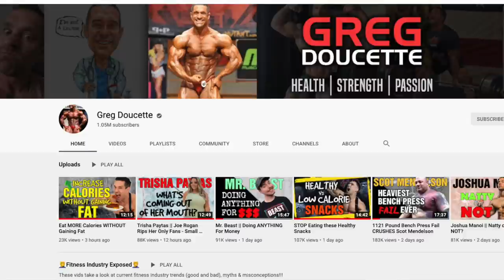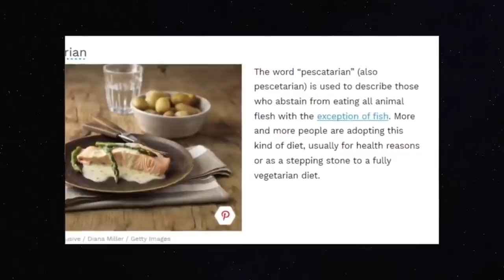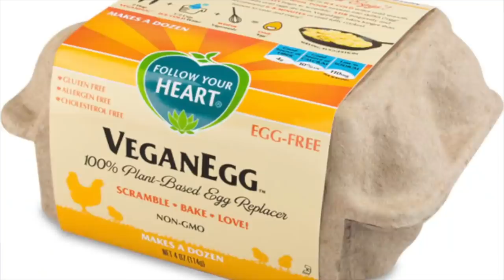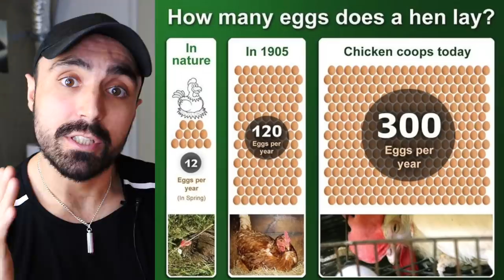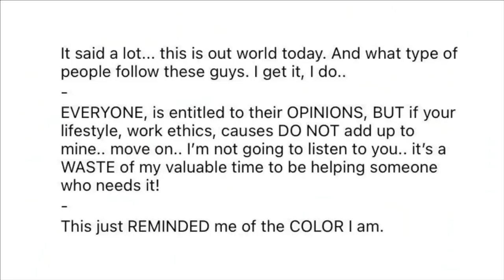Coach Greg Doucette, why would you say something so STUPID?! (Ft. ATHLEAN-X)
Coach gregdoucette needs a reality check...